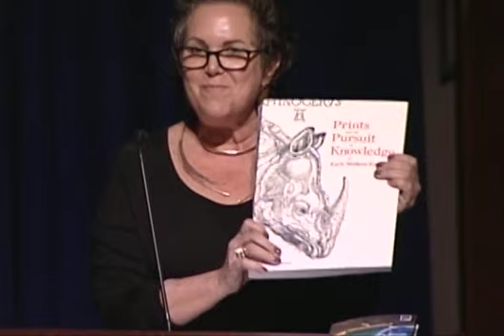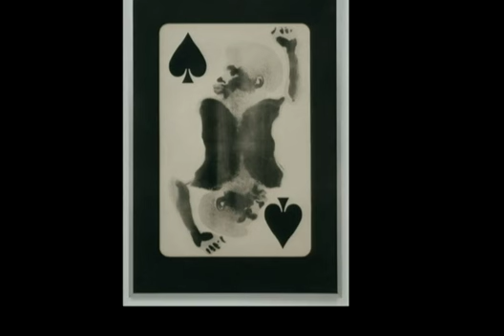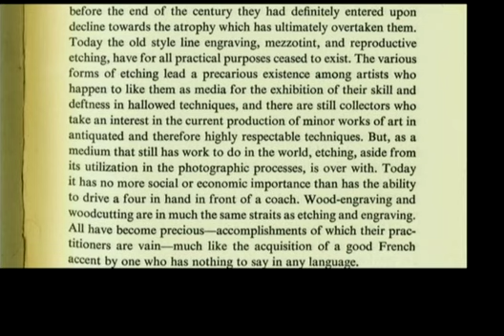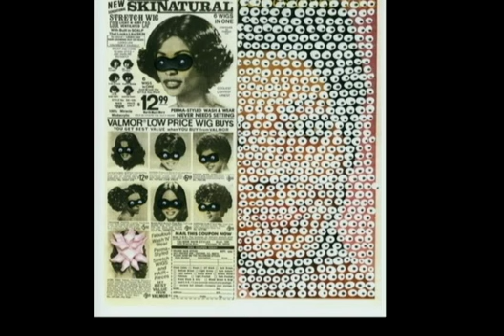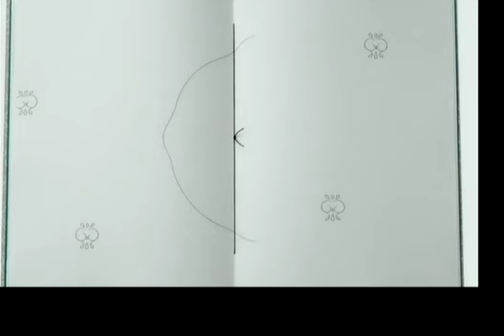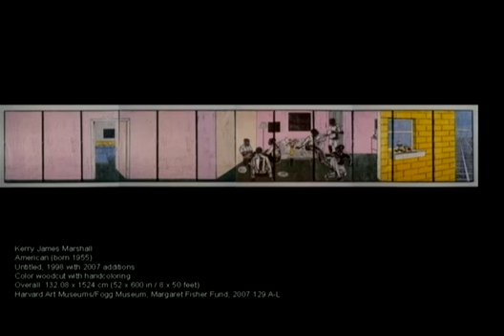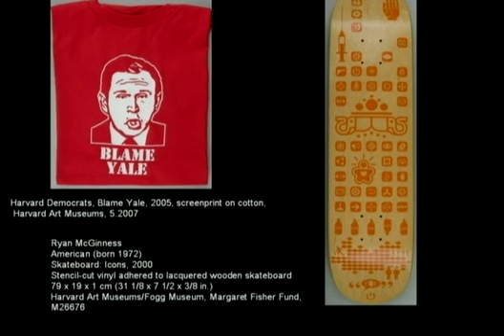reThink INK: Impact and Innovation in Contemporary Printmaking (panel discussion)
The Boston Public Library and Mixit Print Studio welcomed three distinguished scholars and experts to explore the role of printmaking in art today in a panel discussion. Topics include the impact of digital technology on the conception and execution of contemporary printmaking, current institutional collection and curatorial practices for prints, and the continuing influence of printmaking on other media.

Panelists:
Patricia Phillips / Critic, Associate Provost, Rhode Island School of Design
Andrew Raftery / Professor of Art, Rhode Island School of Design
Susan Dackerman / Carl A. Weyerhaeuser Curator of Prints, Fogg Museum of Art
Moderated by Randy Garber, Partner, Mixit Print Studio

This program was presented as part of reThink INK, a collaborative exhibition produced by the BPL and Mixit Print Studio celebrating the studio's 25th anniversary. The exhibition features over 150 works by 71 artists and runs through July 31st, 2012 at the Boston Public Library, Copley Square.